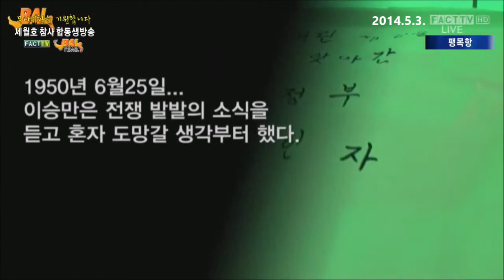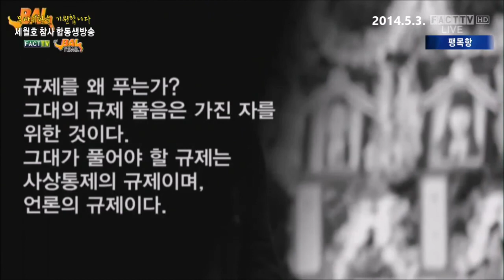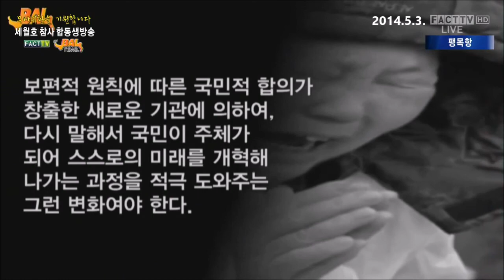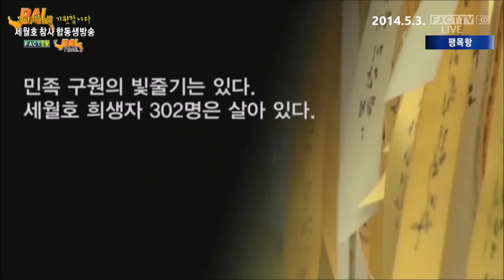[도올 선생] "박근혜여 물러나라" (2014.5.3.)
[팩트TV/고발뉴스 2014.5.3]